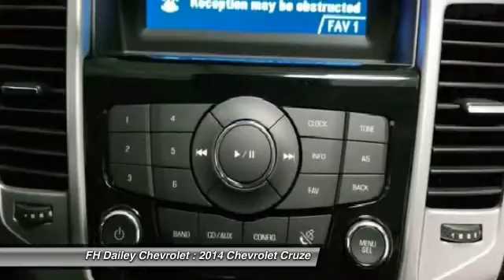2014 Chevrolet Cruze FH Dailey Chevrolet - Bay Area - San Leandro CA 6316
2014 Chevrolet Cruze  - Stock#: 6316 - VIN#: 1G1PC5SB5E7297744

Check out this 2014 Chevrolet Cruze.   Featuring automatic transmission, it has 5 miles.  Contact the dealership today.